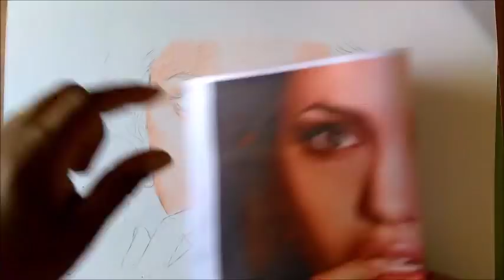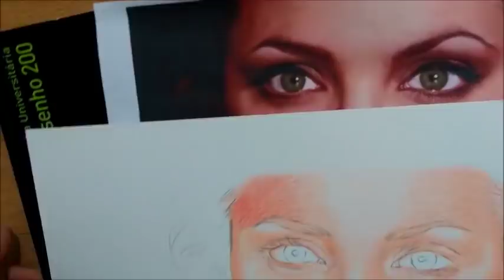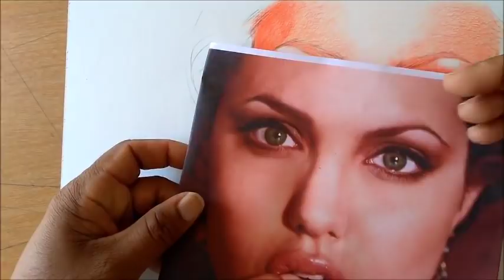como desenhar pele clara com lápis de cor-fácil -curso de desenho realista